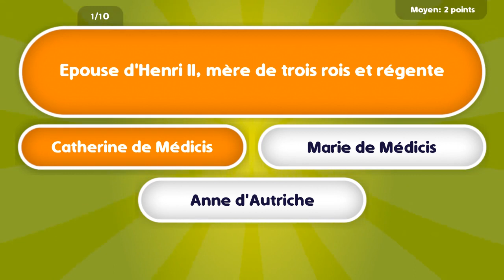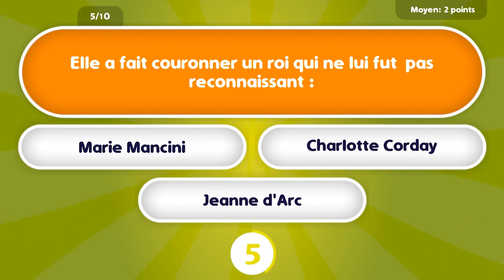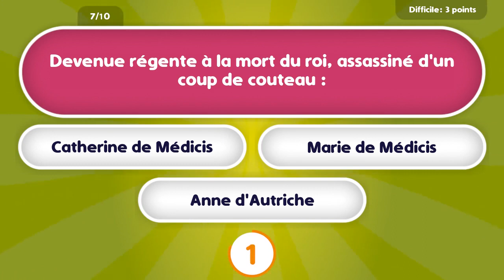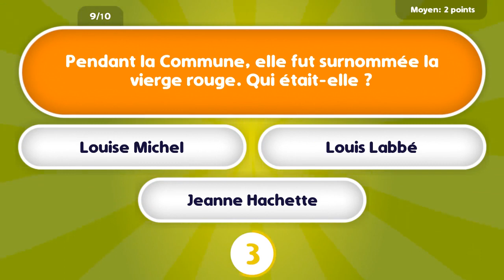Quiz : Les Femmes dans l'Histoire de France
Joue à ce super quiz de 10 questions sur Les Femmes dans l'Histoire de France et mets ton score dans les commentaires.
Score maximal : 25 points

Ce sont les femmes qui font l'Histoire, c'est bien connu...

00:00 Intro
00:15 Q1. Epouse d'Henri II, mère de trois rois et régente
00:35 Q2. Pendant que son fils partait pour les croisades, elle gouvernait la France
00:54 Q3. Avec son 'ami' Mazarin elle fut régente durant la minorité de Louis XIV
01:14 Q4. Première favorite reconnue officiellement à la Cour de France, c'est
01:33 Q5. Elle a fait couronner un roi qui ne lui fut  pas reconnaissant :
01:53 Q6. Laquelle ne fut pas parmi les maîtresses de Louis XV ?
02:13 Q7. Devenue régente à la mort du roi, assassiné d'un coup de couteau :
02:32 Q8. Elle épousa deux rois de France tout en restant souveraine dans sa région :
02:52 Q9. Pendant la Commune, elle fut surnommée la vierge rouge. Qui était-elle ?
03:11 Q10. Féministe, elle fut l'ardente avocate de l'émancipation de la femme
03:51 Outro

Crédits :
Site de Quiz & Tests - membre Monique